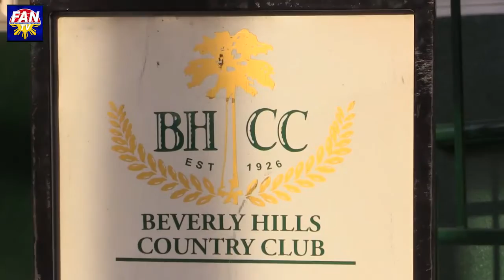Freedom and Fashion Beverly Hills Country Club